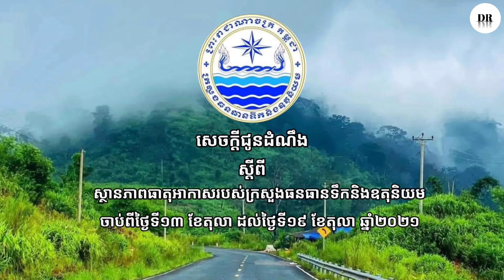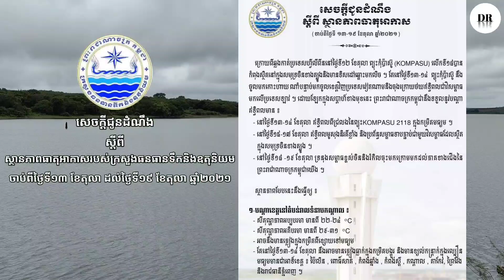ក្រសួងធនធានទឹក និងឧតុនិយម (ចាប់ពីថ្ងៃទី ១៣ ខែតុលា ដល់ថ្ងៃទី ១៩ ខែតុលា ឆ្នាំ ២០២១)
សេចក្តីជូនដំណឹង
ស្តីពី ស្ថានភាពធាតុអាកាស
របស់ក្រសួងធនធានទឹក និងឧតុនិយម (ចាប់ពីថ្ងៃទី ១៣ ខែតុលា ដល់ថ្ងៃទី ១៩ ខែតុលា ឆ្នាំ ២០២១)

* សម្រាប់បងប្អូនដែលចង់ជួយឧបត្ថម្ភ
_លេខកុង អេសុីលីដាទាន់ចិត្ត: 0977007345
_ឈ្មោះកុង: Chhun Dara
_ឈ្មោះFB: Dara freshie